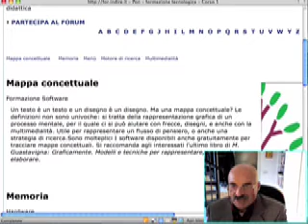conceptual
concerned with the definitions or relations of the concepts of some field of enquiry rather than with the facts